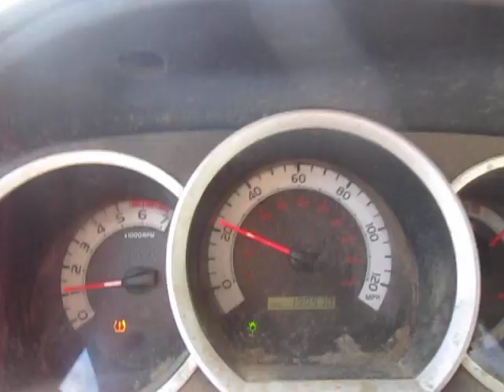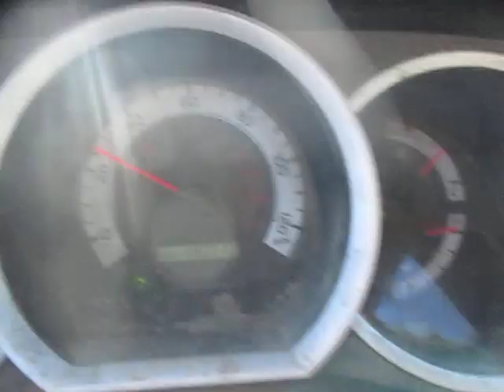Another Adventure Into the Wild Blue Yonder Begins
Where do I find the energy for this shit?